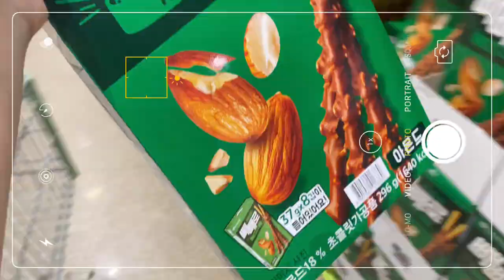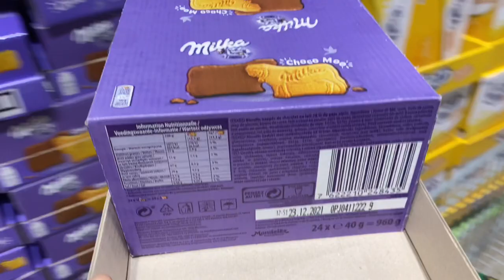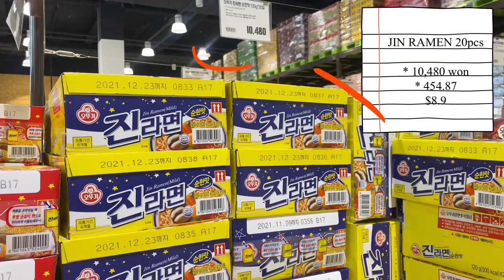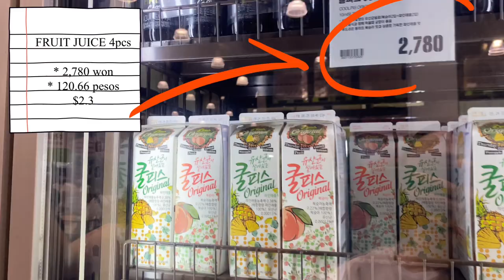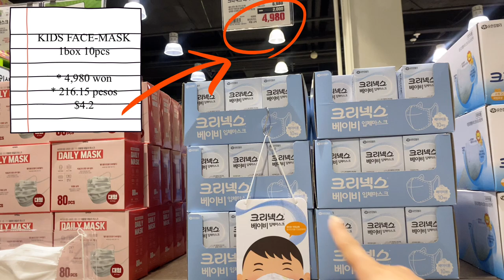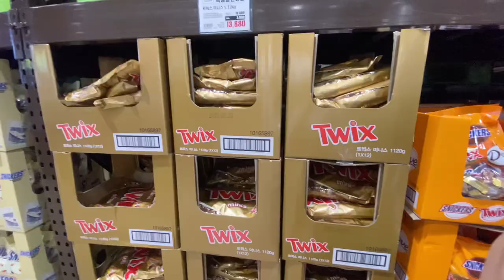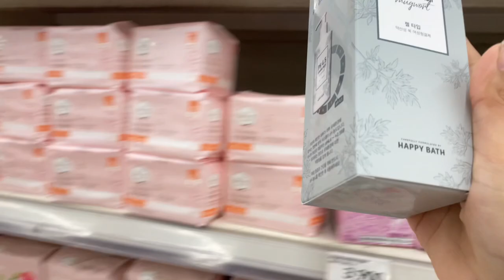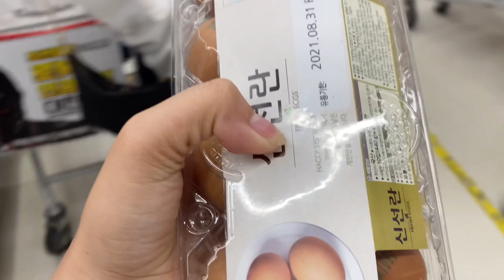KOREA VLOG 🇰🇷 | BIG GROCERY STORE IN KOREA | EMART TRADERS AND HOMEPLUS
Hi loves' hope you enjoyed this video 📽
i love you all 😘
stay safe and always connected 🍀

👉🏻Don’t forget to Comment bellow for any Suggestions 💭 and Questions ⁉️